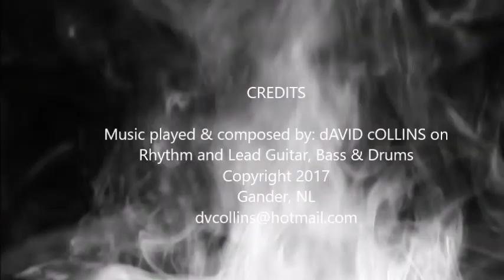Where there is smoke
CREDITS

Music played & composed by: dAVID cOLLINS on
Rhythm and Lead Guitar, Bass & Drums